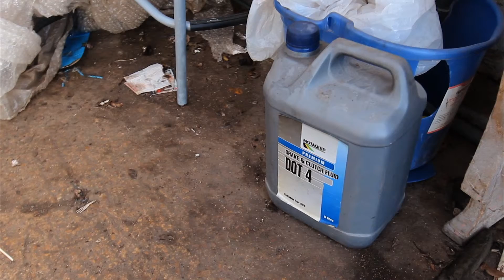Short Sharp Shots | Beautiful Grime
Number 3 in the Short Sharp Shots series. This short looks at the details of grime found in a car garage. Captured on an amazing sunny day, these close up details show the strange, unrecognisable items, the grease and the discarded objects like rejects from a modern art museum.